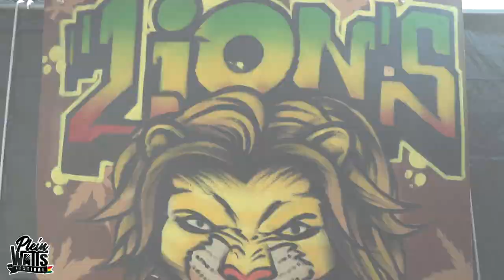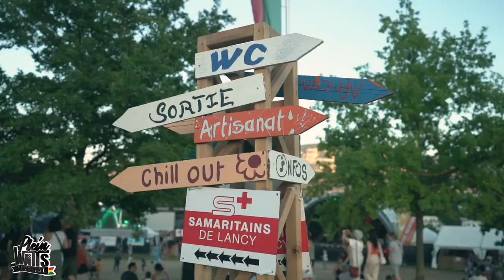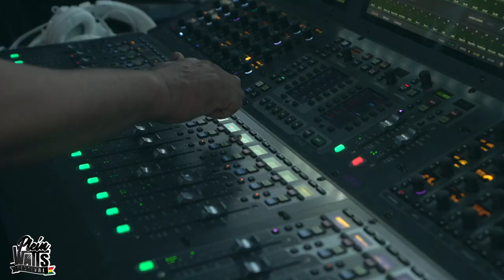PLW 2023 - Aftermovie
15 ème édition du Plein-les-Watts Festival
Au Parc Navazza à Lancy, Genève